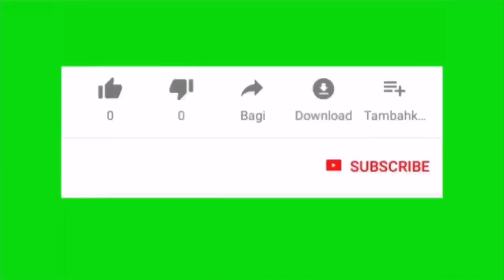رحلة صيد سمك الخباط